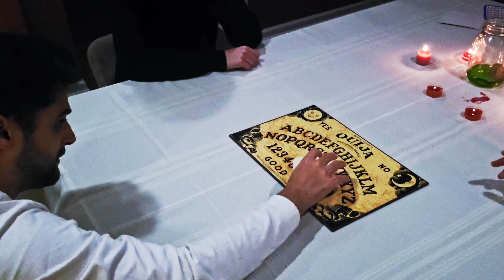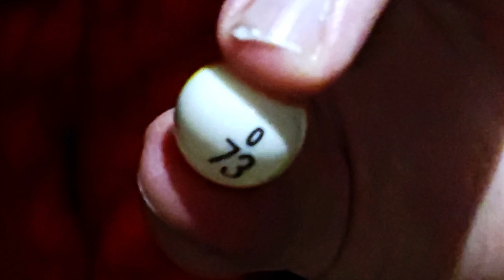Ouija Night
It's pronounced "Ouija"